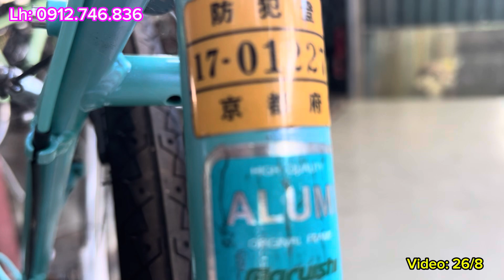Thuyết xe đạp bãi nhật- báo giá xe thể thao tay thẳng khung nhôm- Lh: 0912.746.836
Thuyết xe đạp bãi nhật chuyên cung cấp các dòng xe thể thao xuất nhật và nội địa nhật! Bao sip toàn quốc, bảo hành 1 năm. LH mua hàng: 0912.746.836.zalo.